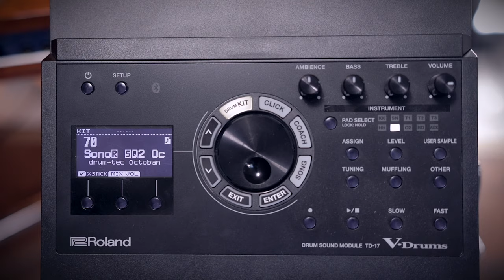Roland TD-17 Sound Expansion Pack for drum-tec electronic drums eBans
You read correctly: eBans! Add some acrylic octoban flavour to your electronic drumkit with the beautiful drum-tec eBans - which not only look great but also offer 100% Roland compatible dual zone triggering 💪

There's more: you'll receive an exclusive drum-tec Sound Expansion pack for your Roland TD-17 / TD-27 / TD-50X or TD-30 sound module with the purchase of a pair of eBans too! 🤯🚀❤️

The TD-17 Sound Expansion demo is played on a beautiful drum-tec diabolo series electronic drumkit (Silver Sparkle finish), together with a pair of 6" eBans.

The kit setup in detail:

 ◾ 13" Hand Hammered snare drum
 ◾ 10", 12" toms / 13" floor tom
 ◾ 2 x 6" eBans (short)
 ◾ drum-tec hardware / stands

 ◾ Roland TD-17 sound module
 ◾ Roland CY-16R-T Ride
 ◾ Roland CY-12C & CY-14C-T crashes
 ◾ Roland VH-10 HiHat Controller

Find more drum-tec electronic drums, Sound Editions for various modules or any other e-drum components over

Please comment or ask any question you might have.

follow Ralf on @digitaldrumming